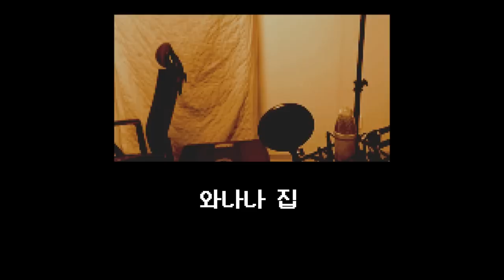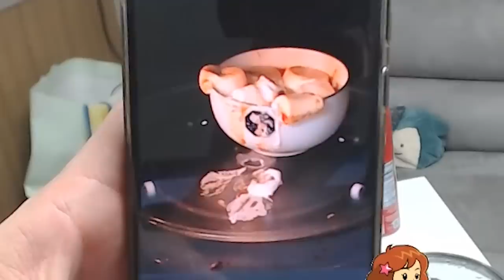떠먹는 피자 밥죽 마라소스 마시멜로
아이고 두야